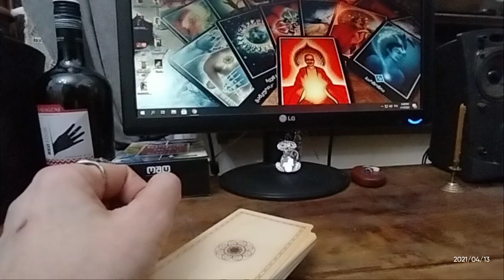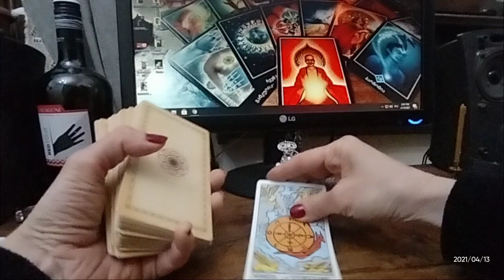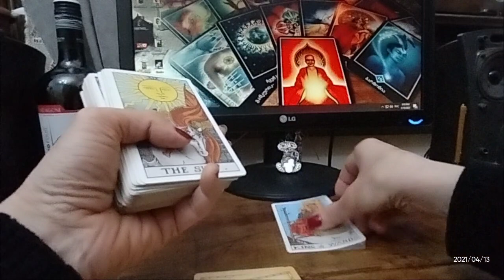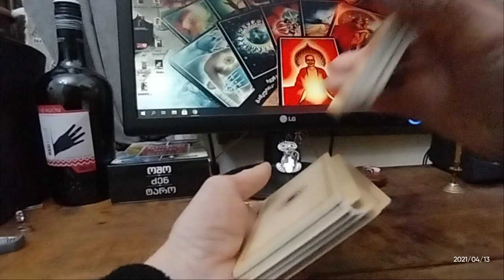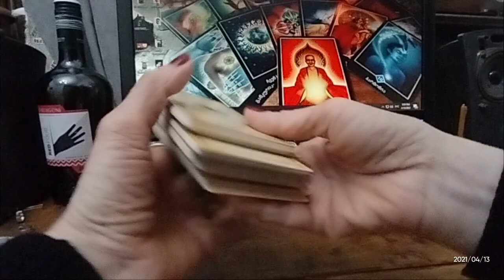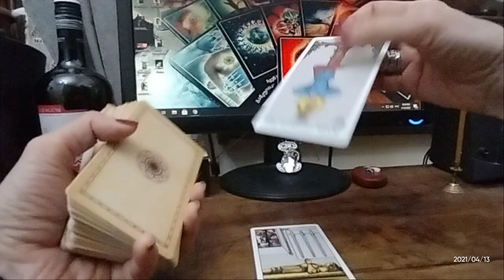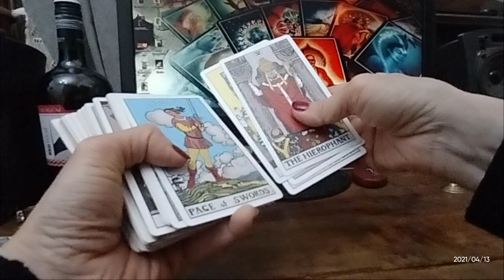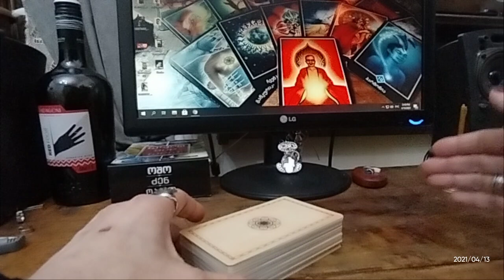🤠საჯარო გაშლა – როგორ უნდა დააინტერესოთ ჩაფიქრებული მამაკაცი? – სამი ვარიანტი